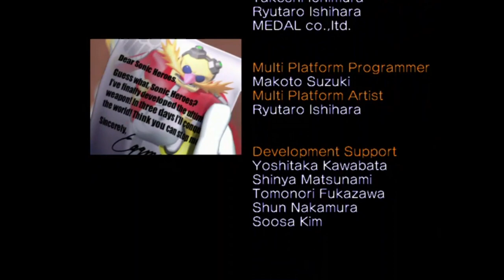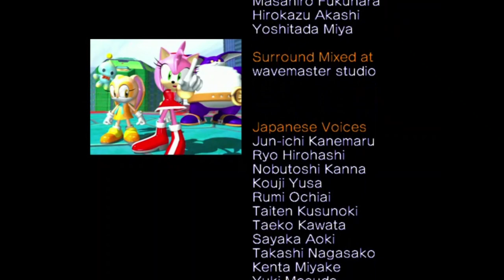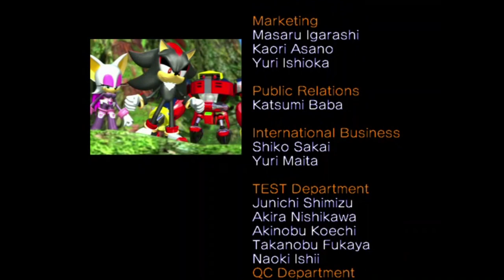Sonic Heroes Playthrough Ultimate - Part 7